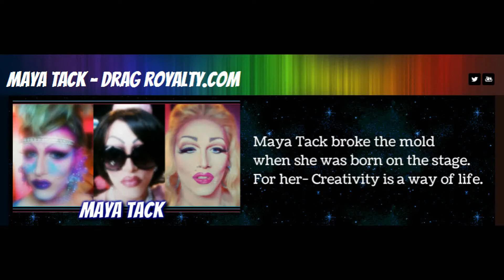Josh Baum / Maya Tack singing 'The Origin of Love' at Cleveland Pride 2014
Josh Baum / Maya Tack singing 'The Origin of Love' from Hedwig and the Angry Inch at Cleveland Pride 2014 during the Best of Broadway set.